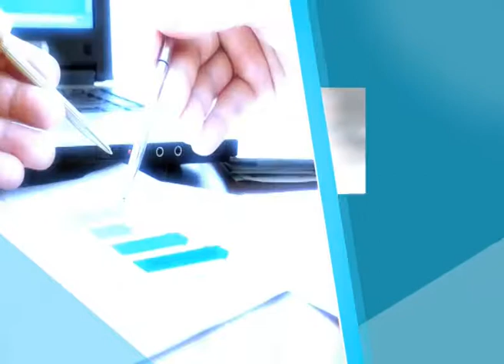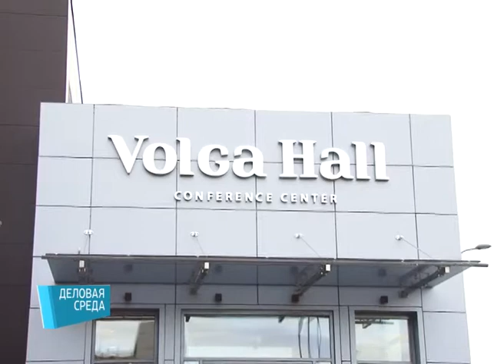Гостиницы, которые готовы принять участников ЧМ по футболу 2018